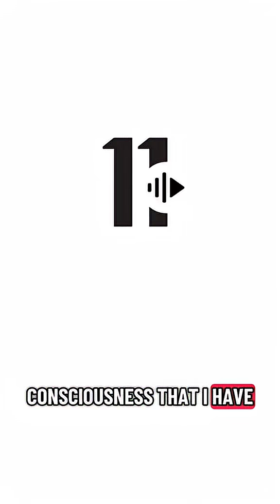What's in your head Zombie?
Philosopher David Chalmers explains his famous zombie thought experiment to highlight the “hard problem” of consciousness — why subjective experience exists at all.